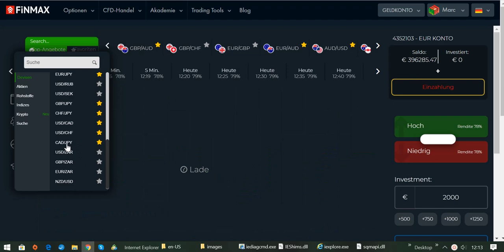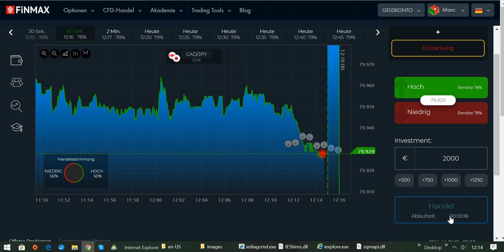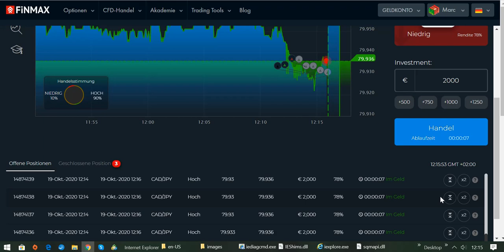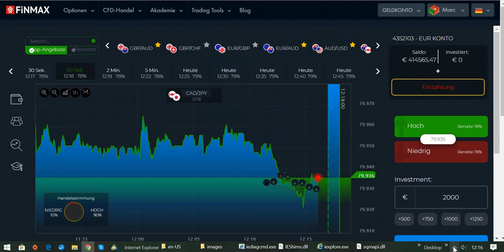Meine geheime Metatrader 5 Strategie